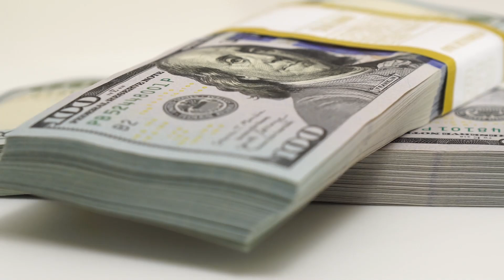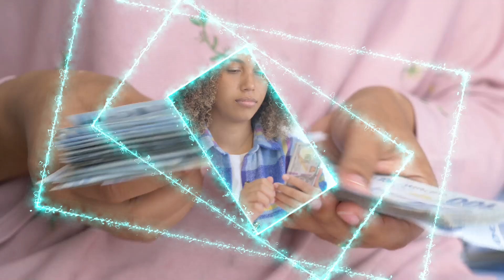Tax refund of up to $1,000 Which state offers it and requirements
A tax refund of up to $1,000 is available for residents in select states, and people are eager to know if they qualify! With inflation and rising living costs, this refund offers significant relief to eligible taxpayers. But which state is offering this bonus, and what are the requirements? States like Colorado, New Mexico, and others are rolling out special refunds, with eligibility based on income level, residency status, and timely tax filing. Some refunds are automatic for those meeting the criteria, while others may require additional steps to claim. Find out which state offers this generous tax refund and how you can ensure you don’t miss out on the money you’re entitled to!